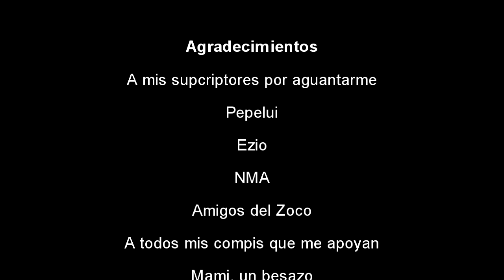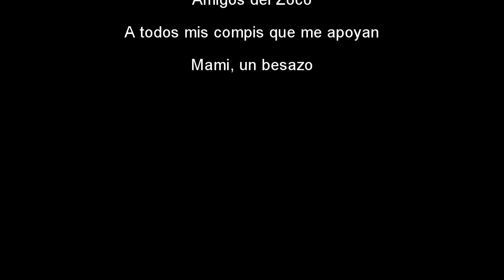Luiski Channel Rewind 2019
Lo mejor de...2019? bueno, ya veremos que contamos...